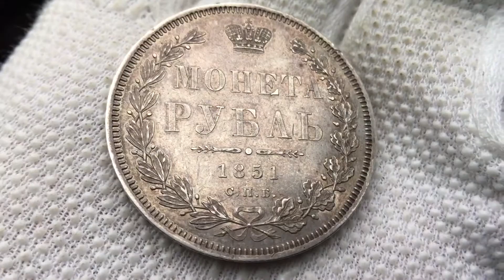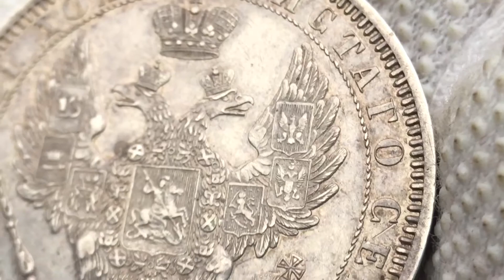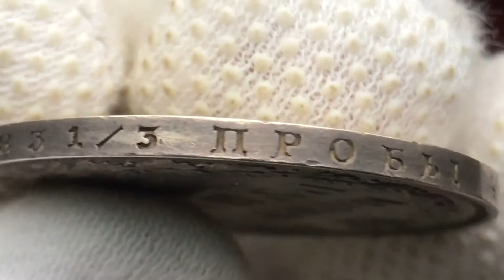1 рубль 1851 года